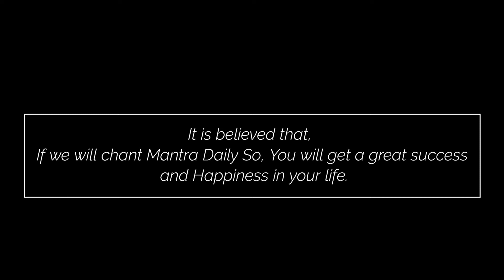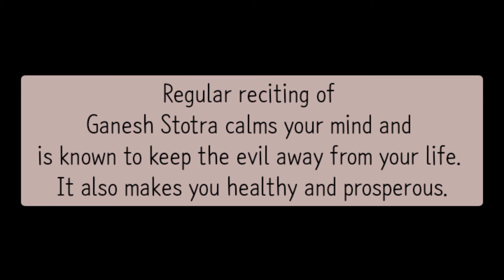Gayatri Mantra & Ganesh Ji Shloka || Learn The Benefits || Falak Arora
Hello My Sweet Fam!🥰

In this video I have told the Mantra and Shloka.
SO IT'S VERY IMPORTANT FOR KIDS SPECIALLY.

TIMINGS OF VIDEOS :
SATURDAY - 3:00 P.M. TO  7:00 P.M.
SUNDAY -  5:00 P.M. TO 9:00 P.M.

IT MIGHT GET LATE OR DOESN'T COME SO PLS DON'T MIND THAT ❤

This video is non - copyrighted.

Snap Chat Id - falak2010.in

I'll be meeting in the nxt video till then ba bye!👋

Stay Safe,
Stay Fit.⚡

Wear your masks 😷

Bye!👋